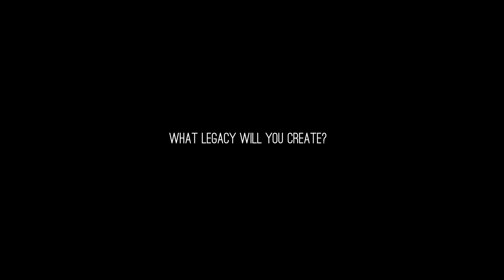Alex Dee 8 Figure Dream Lifestyle Giving Back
If you like to learn more about how to create a legacy, click on link above!

50 to $250K Movement - Looking for 50 members to mentor to $250K!

Already mentored over a dozen member to generate between $100k-$700k in last 12 months!

If you like to fire your boss and build the online business where you can spend time with those you love vs. trading life for a paycheck, apply at link above now!

No BS!  Just straight results!

I've already done it for so many members because I was tired of having to travel 42 out of 52 weeks a year!  And when I was on the road and my mom got sick, I knew that was the final straw!

Looked online and couldn't find anything that would allow me to get up and make $10k in my first 30 days online!  Since we couldn't find a real online business and I spend my daytime reviewing over 200 business models a year, we picked the best of the automation and outsourcing and created it!

To learn how you can get up to making $10k in next 30 days and fire your boss like I did, gain free access for the tour now:

For more access to daily tips on how you can 10X your strategies, not effort,